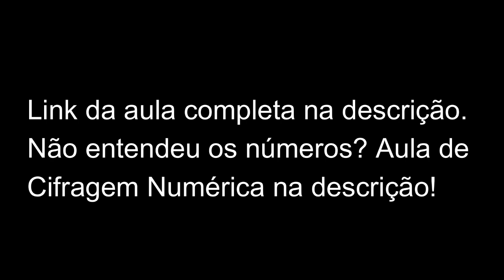Como tocar a INTRO de TRAVELLIN’ IN STYLE (Free)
Aprenda a ler Cifragem Numérica (Guitarra e Violão) - Learn how to read Numbered Cypher

Se você quiser ajudar a manter esse trabalho, segue o pix (email) e o PayPal (Internacional), obrigado!

Obrigado!
Thanks!